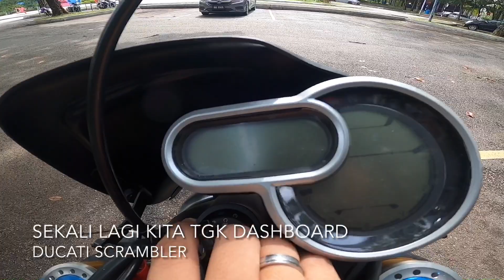#165 DUCATI SCRAMBLER 1100CC EASY & NIMBLE